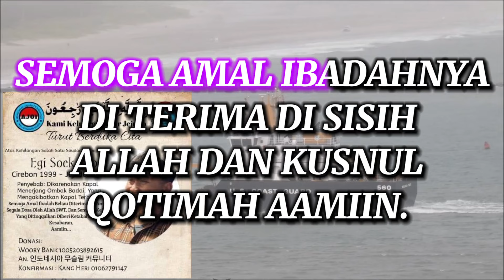🔴BERITA DUKA PMI FISHING KOREA .KAPAL TERBALIK DAN MENINGGAL DUNIA.